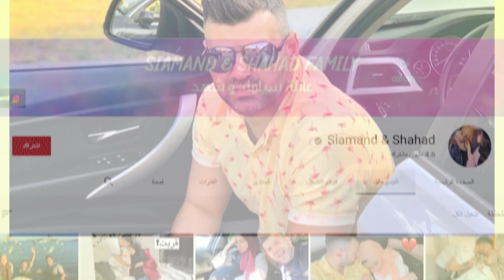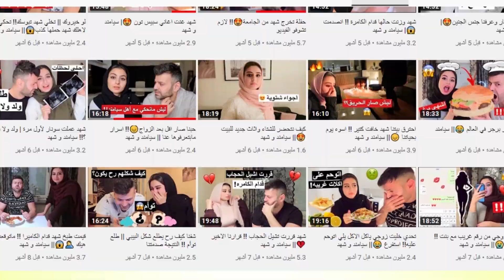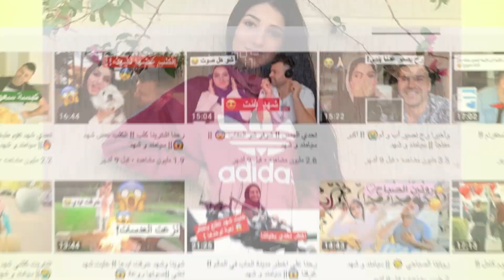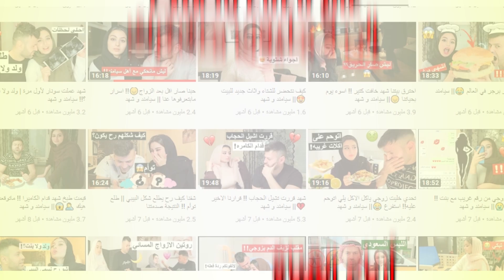سيامند وشهد Siamand & Shahad حقائق ومعلومات ستصدمك عندما تعرفها !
سيامند وشهد معلومات ستصيبك بالدهشة والصدمة عندما تعرفها بعد فلوق الولادة أخيراً رجعو البيت مع البيبي الجديد لكن ما هي حقيقة كل من سيامند وشهد القيسي قبل وبعد ولادة شهد للبيبي الجديد، شاهد لتعرف المعلومات والأسرار وخفايا نجوم قناة Siamand & Shahad ||| تابعوني على انستقرام
حيث أننا حاولنا الإجابة على تساؤل من هم سيامند وشهد ؟ ونشرنا وكشفنا معلومات عن شهد القيسي ، ووما هو حساب شَهْد القَيسي انستقرام، وكيف كان زواج شهد القيسي من سيامند وكيف أصبحت شهد القـيـسـي زوجة سيامند.